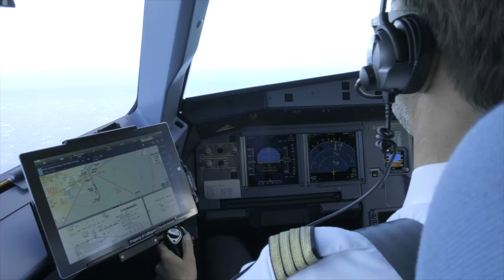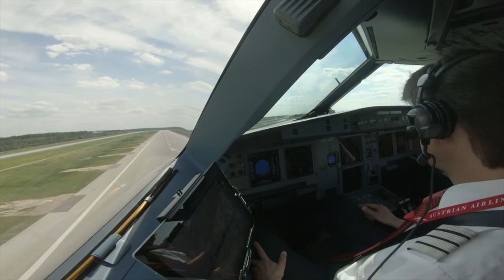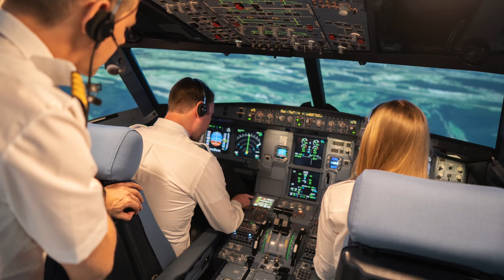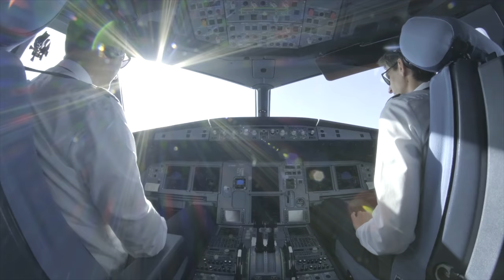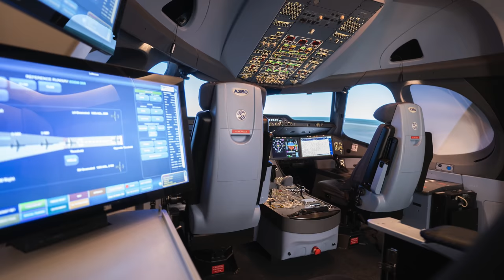Die großen Nachteile des Pilotenjobs in der heutigen Zeit! AeroNews